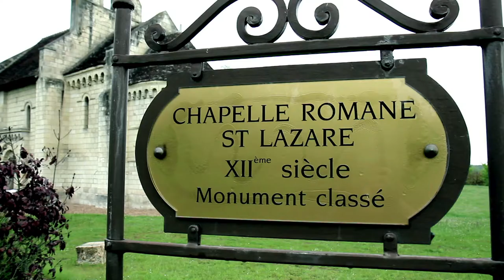#3 - YGRANKA // Chapelle Saint Lazare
YGRANKA (Tours)
Kolo 24
Filmé dans la Chapelle Saint Lazare, Noyers-sur-Cher (41)